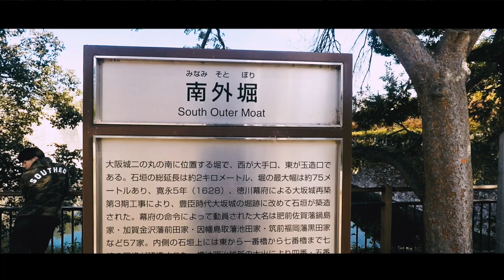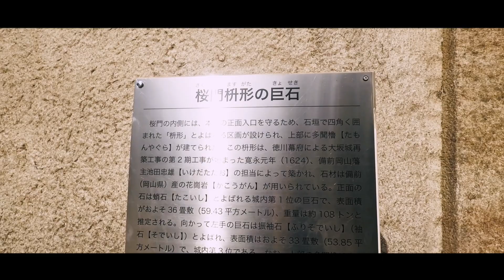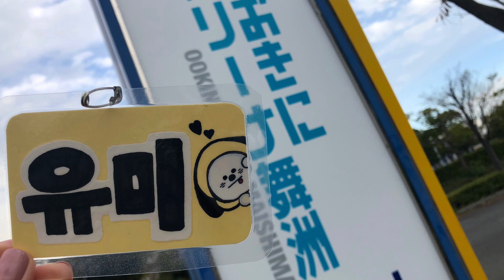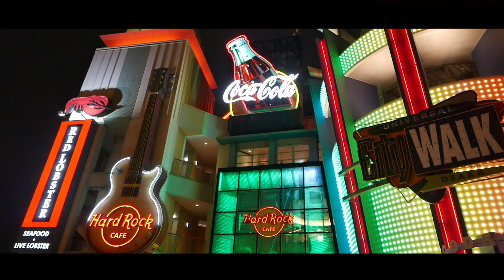BTS（防弾少年団）の握手会に参加したついでに大坂城も見てきた！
嫁と娘がBTSの握手会に当選したおかげで広島から大阪までの日帰り運転手を命じられました。それだけでは私がつまらないので大阪城にも立ち寄りました。